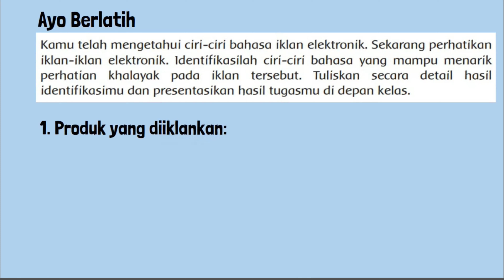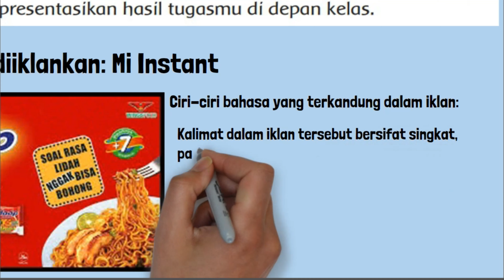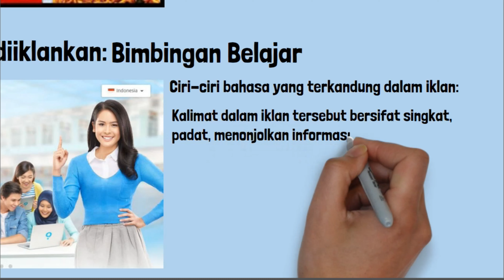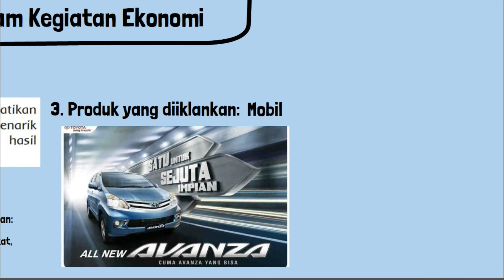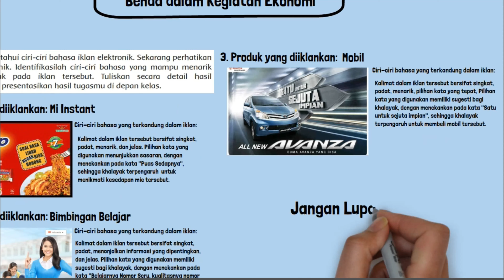Produk yang Diiklankan Ciri-Ciri Bahasa yang Terkandung dalam Iklan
Produk yang diiklankan Ciri-ciri bahasa yang terkandung dalam iklan. Identifikasilah ciri-ciri bahasa yang mampu menarik perhatian khalayak pada iklan tersebut. Tuliskan secara detail hasil identifikasimu dan presentasikan hasil tugasmu di depan kelas.